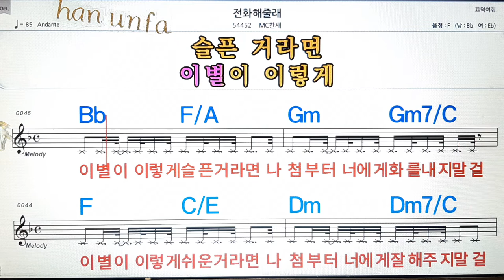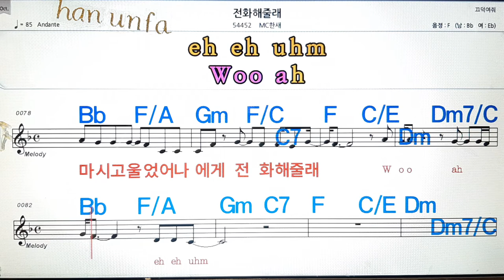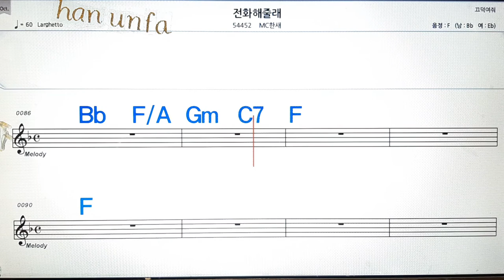전화 해 줄래/MC 한새💋노래방, 통기타 , 코드 큰악보, 가라오케, 반주💖Karaoke, Sheet Music, Chord, MR